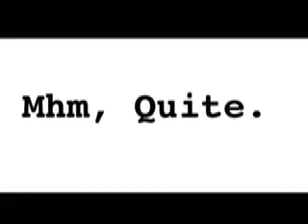Episode VII: Time Travel, Talking a Bit Faster, and Hair Cut.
3 different times, my camera's brush with fate, my hair cut, and the results of trying to talk faster than previously on camera. ^_^ All for a video about, basically, nothing.